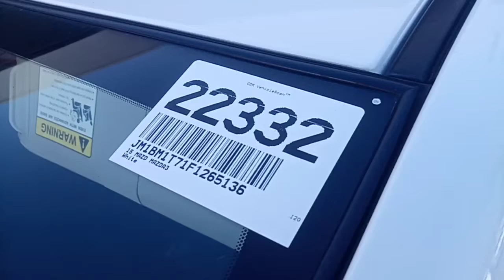Sheri's, 2015 Mazda3 Sedan is at Capistrano Mazda!